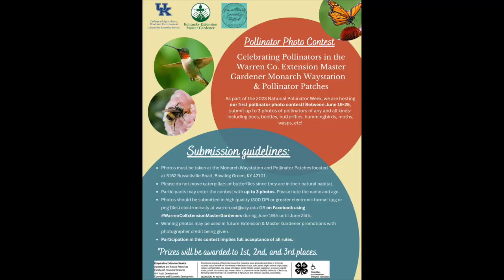Pollinator Photo Contest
Host: Joanna Coles, Warren County Extension Agent for Agriculture & Natural Resources
Guest: Kristin Hildabrand, Warren County Extension Agent for Horticulture

Topic: Pollinator Photo Contest

As a part of the 2023 National Pollinator Week, the Warren County Extension Service along with Extension Master Gardeners and the Conservation District are partnering together to host a Pollinator Photo Contest! This contest is a great way to celebrate our native pollinators during June 19th until June 25th! To participate in the Pollinator Photo Contest, photos must be taken at the Certified Monarch Waystation and Pollinator Patches located at the Warren County Extension Office at 5162 Russellville Road here in Bowling Green, KY. Interested participants can photograph all pollinators such as bees, beetles, butterflies, hummingbirds, and moths for the contest! Since these pollinators are in their natural habitat, we kindly ask that you do not move or touch any caterpillars or butterflies. Photos should be submitted in high quality format such as a jpg or png file electronically at or on Facebook using the hashtag WarrenCoExtensionMasterGardeners during June 19th until June 25th. Participants may enter up to 3 photos and please give your name and age when submitting the photos.